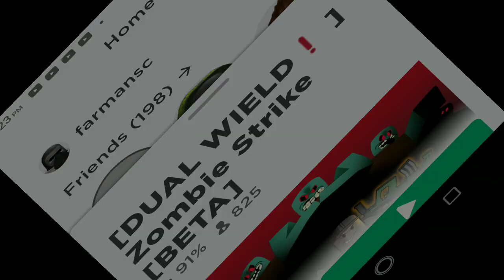I gave you guys a code if you like and subscribe